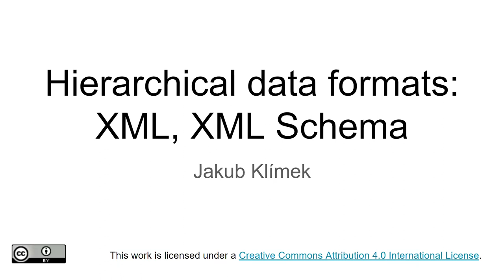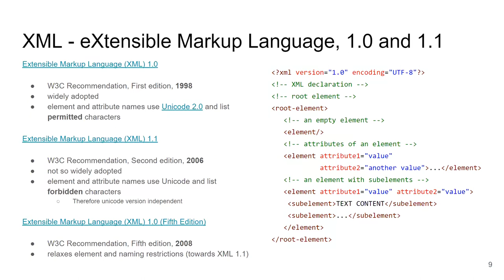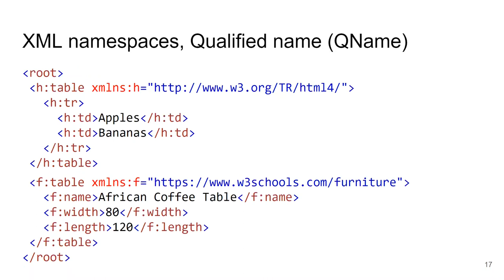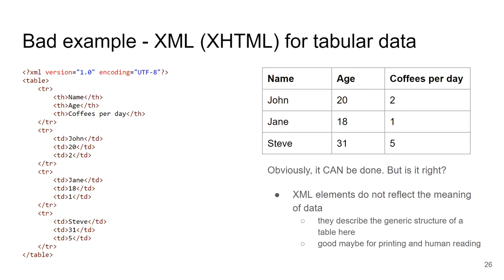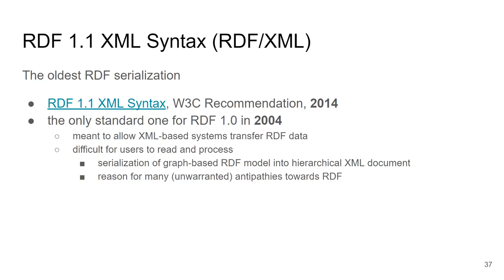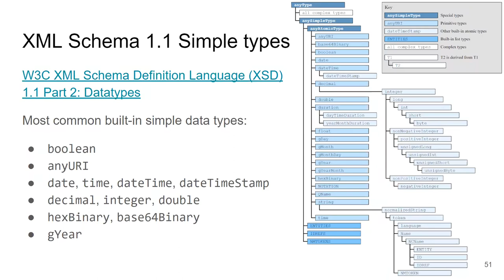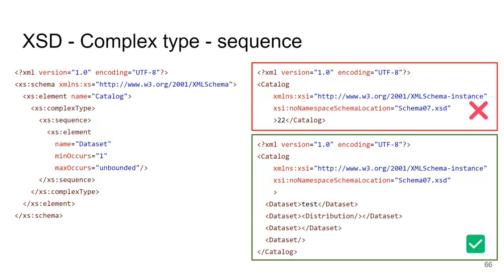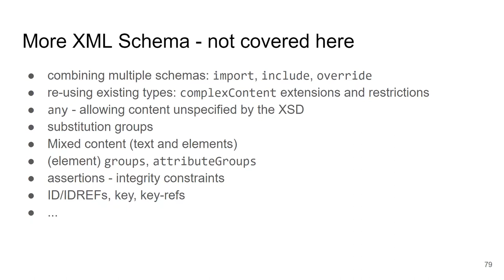NPRG036p06 - XML, XML Schema - Datové formády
V této přednášce se senzamujeme s datovým formátem XML a jazykem pro tvorbu schémat XML Schema.